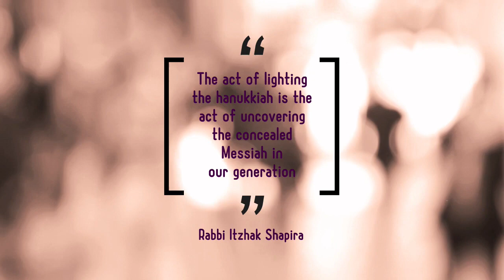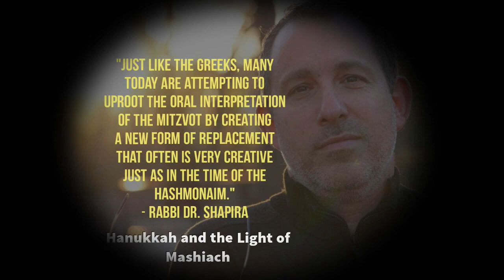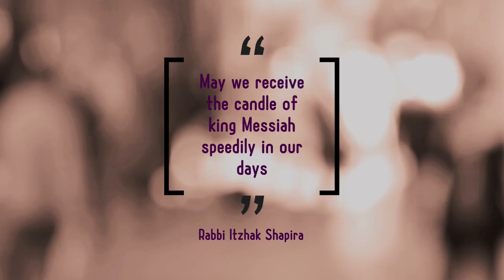The Three reason that you must Read the Prophecy Edition of Hanukkah and The Light of Mashiach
Title:  Hanukkah and the Light of Mashiach PROPHECY EDITION!

Available in Kindle English:

Available in Kindle Spanish:

What are the three reason that "Hanukkah and the light of Mashiach" must be read during the season of Hanukkah? Join Rabbi Shapira for 90 seconds summary of the groundbreaking new publication.

The publication includes:
Halachot:  A complete Halachot "know-how" for Hanukkah
Minhagim: A complete list of various Ashkenazic and Sephardic tradition
Midrashim: Over 18 sermons for Hanukkah from the Jewish treasure chest
Prophecy Chapter: Hanukkah and Acharit Hayamim

Special Appendix: Oro Shel MaShiach